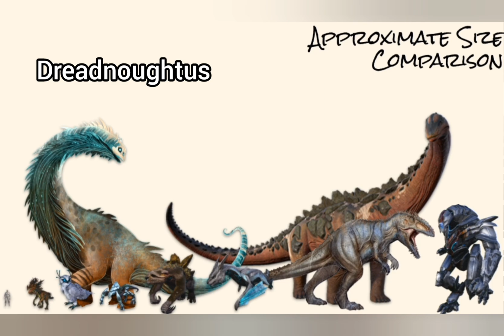Ark top 10 finalists for Extinction Creature vote!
showing the latest ark survival evolved Creature vote finalists for Extinction. If this was helpful, then consider sticking around for more.

ark survival ascended Ark ark update Ark news News Latest news ark unreal engine 5 ark creature vote